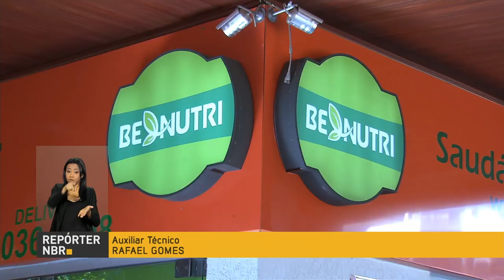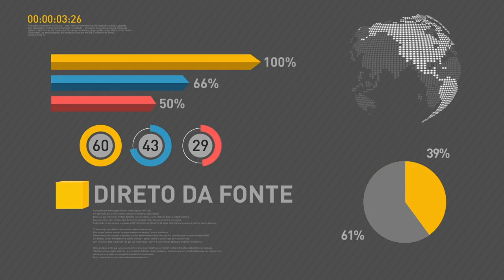Presidente Temer anuncia nesta quinta o repasse dos lucros do FGTS aos trabalhadores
REPÓRTER NBR 10H - 10.08.17: Presidente Temer anuncia, nesta quinta-feira (10), o repasse dos lucros do FGTS aos trabalhadores. Veja também: número de mulheres que criam seus próprios negócios cresce no Brasil. E mais: safra de grãos deve bater recorde chegando a 238 milhões de toneladas, aponta Conab.